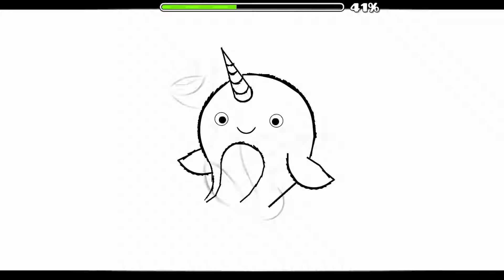Eternal Nocturne - AMAZING Unknown Level.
Hey guys, Dev here, and I have an AMAZING unknown level.